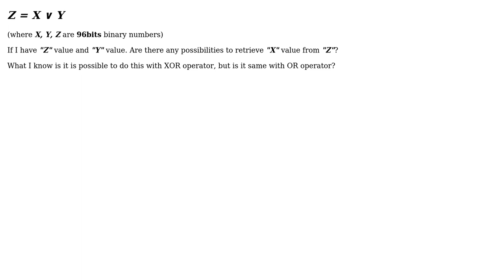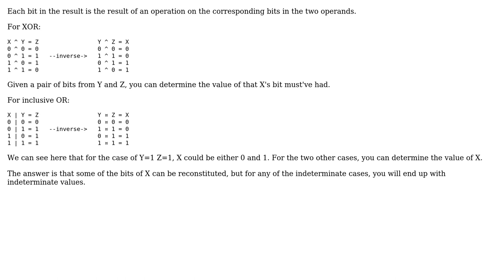Software Engineering: Possibility of retrieving X value after Bitwise OR operator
With thanks & praise to God, and with thanks to the many people who have made this project possible! | Content (except music & images) licensed under CC BY-SA | Music | Images & others | With thanks to user SHdotCom user Lars Viklund and the Stack Exchange Network Trademarks are property of their respective owners. You are responsible for your own actions.